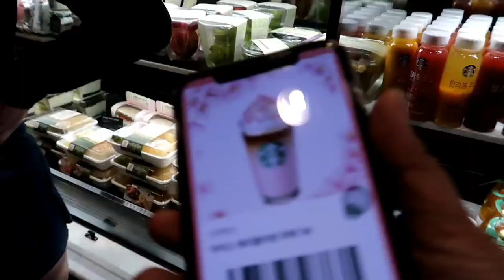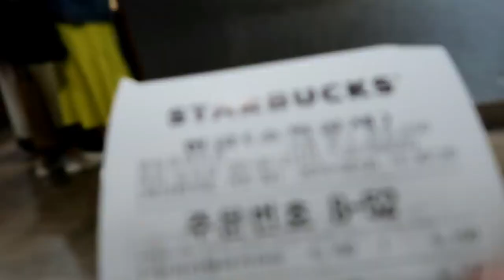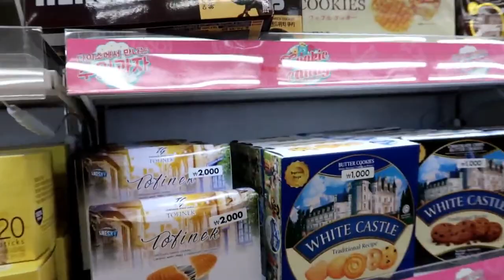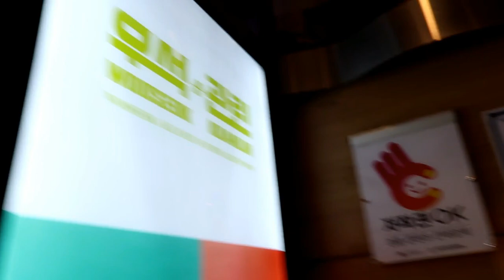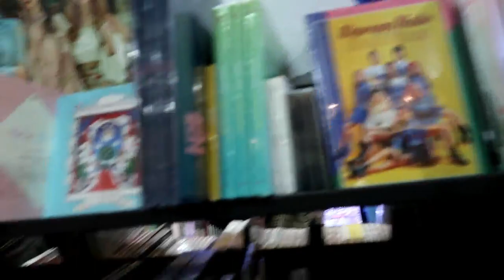MYEONGDONG KPOP STORE| DAISO| STARBUCKS FT. JOKBAL AND NAENGMYEON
After going to Gwangjang Market and Insadong (my previous vlog), I went straight to Myeongdong and shopped whatever I can on my last full day in Seoul.

Bought some Korean snacks and coffee mixes at Daiso, had coffee at Starbucks, bought an album for a co-worker then met up with my Korean friends to FINALLY try JOKBAL AND NAENGMYEON!!